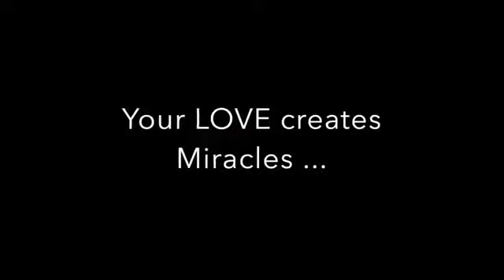You Won’t Believe What the Puppy Who Was Nearly Drown in Glue Looks Like Now!